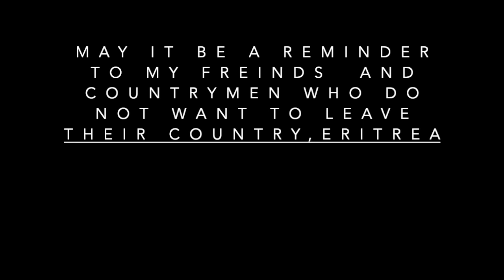NEW ERITREAN MUSIC -ይናፍቅ አለኩ YINAFIK ALEKU BY SOLOMON TSEGAY (SOLO GRANDE) 2023